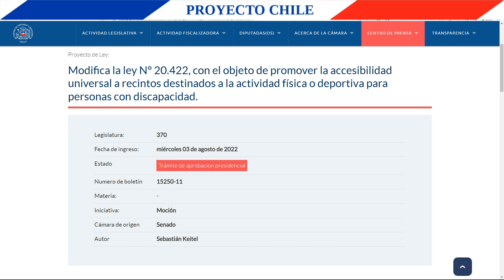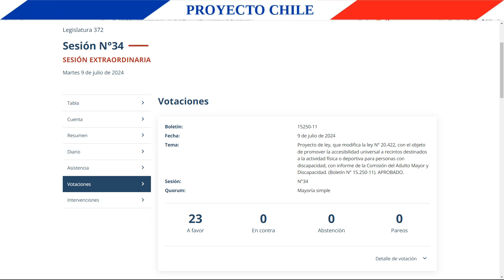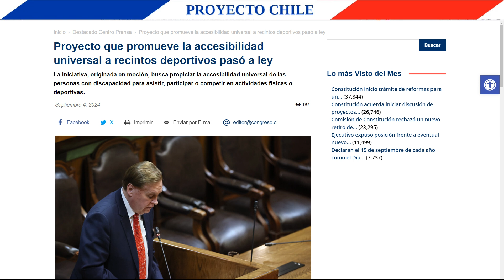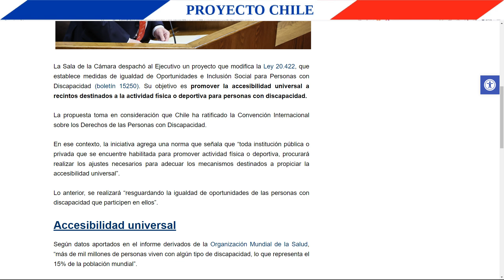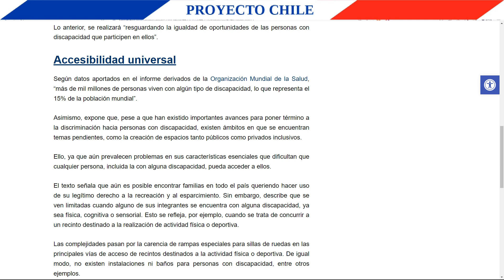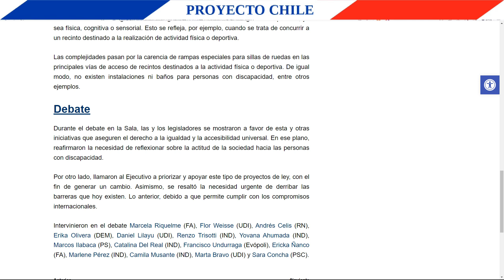Ley de accesibilidad a recintos deportivos para personas con discapacidad Procuración v/s Obligación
En este video se muestra en qué consiste Ley que promueve la accesibilidad a recintos deportivos para personas con discapacidad. Destacándose la diferencia entre Procurar y Obligar.
0:00 Inicio
0:06 Temas tratados en este video
0:43 ¿Cómo fue el primer trámite en la cámara?
1:19 ¿Cómo fue el segundo trámite en el senado?
1:53 ¿En qué consiste esta ley?
3:03 Procuración v/s Obligación
3:57 Antecedentes generales
5:42 ¿Qué se dijo en la cámara de diputados?